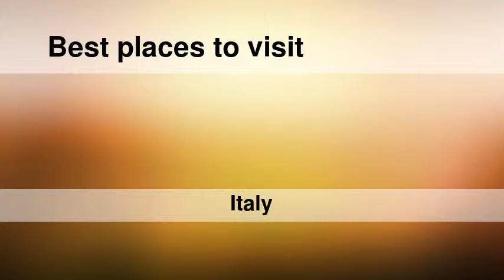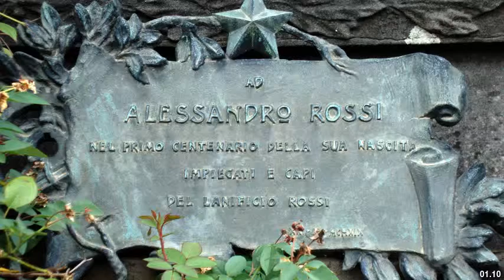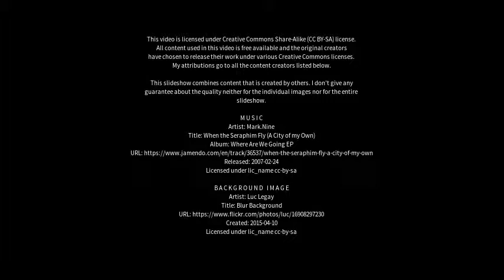Best places to visit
Best places to visit - Schio (Italy) Best places to visit - Slideshows from all over the world - City trips, nature pictures, etc.